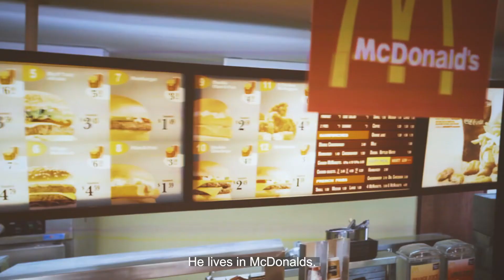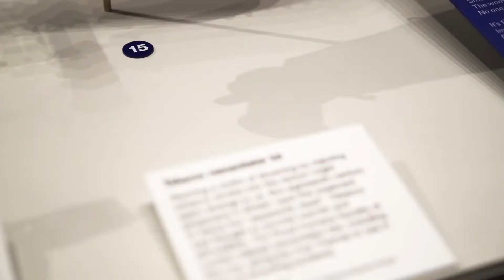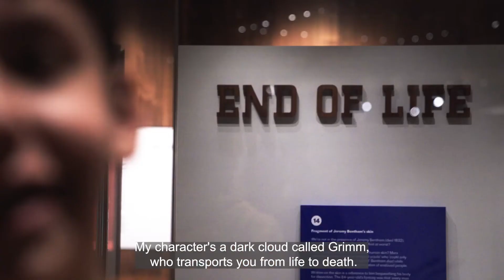Scene & Heard Writeback 2022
Writeback is a playwriting course created for older Member Playwrights of Scene & Heard who have completed our earlier courses and wish to return to write another more sophisticated play with us. It also serves to introduce our young people to one of the many cultural institutions local to them in Somers Town and St Pancras.

Our 2022 Writeback course ran in part with the Wellcome Collection, culminating in three public performances of Writeback - The Carousel Play, written by Scene & Heard Member Playwrights and performed by professional theatre artists.

In this short film, which was screened before the performance of their play, each young person introduces themselves and the inspiration for their character.